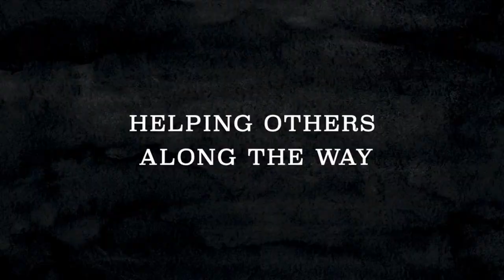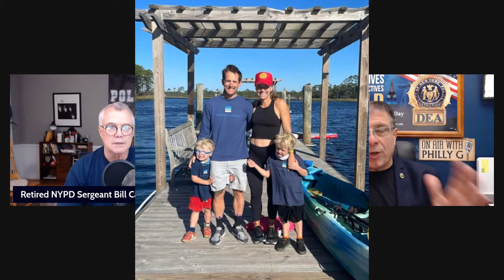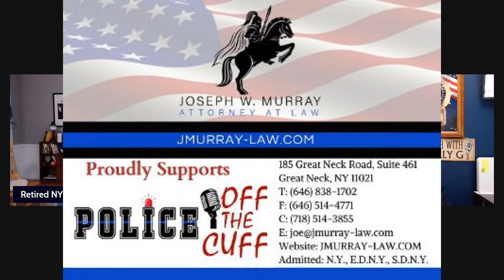Abducted Mom, School Teacher, still missing arrest made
A man has been arrested in connection with the abduction of a Memphis woman who never returned from her early morning jog, police said.

The Memphis Police Department announced via Twitter early Sunday that 38-year-old Cleotha Abston has been charged with especially aggravated kidnapping and tampering with evidence.

Police said they detained Abston on Saturday evening after he was found inside an SUV that authorities were searching for in connection with the abduction. A public information officer told ABC News that they could not share where the vehicle of interest was located at this time.

A second individual, identified as 36-year-old Mario Abston, who is currently not believed to be linked to the abduction, was also arrested on drug and firearm charges, according to police.

Police said Eliza Fletcher, 34, remains missing and that they, along with their local and federal partners, continue to search for her. The investigation into her abduction is "active and ongoing," police said.

Fletcher was last seen jogging in the area of Central Avenue and Zach Curlin Street in midtown Memphis, near the University of Memphis campus in southwest Tennessee, on Friday morning at approximately 4:20 a.m. local time, before she was approached by an unknown person and forced into a dark-colored GMC Terrain, according to police. The SUV -- which authorities named a vehicle of interest -- took off, traveling westbound on Central Avenue, police said.

Fletcher was wearing a pink jogging top and purple running shorts at the time of her abduction. She has brown hair and green eyes, weighs 137 pounds and is 5 feet, 6 inches tall, according to police.

St. Mary's Episcopal School in Memphis said in a statement on social media that Fletcher is a "beloved" junior kindergarten teacher at the all-girls prep school.

"We want to start by thanking everyone for their prayers and outpouring of support," Fletcher's uncle, Mike Keeney, said in the video while surrounded by members of their family, including Fletcher's parents, brother and husband.

"Liza has touched the hearts of many people and it shows," he added.

The family urged anyone with information on the case to contact authorities. They are offering a $50,000 reward for information that leads to Fletcher's safe return.

"More than anything, we want to see Liza returned home safely," Keeney said. "We believe someone knows what happened and can help."

MORE: More victims suspected after California man charged with kidnapping, torturing woman
Anyone with information on Fletcher's whereabouts is asked to call the Memphis Police Department at either or , the Tennessee Bureau of Investigation at 1-800-TBI-FIND, or to dial 911.